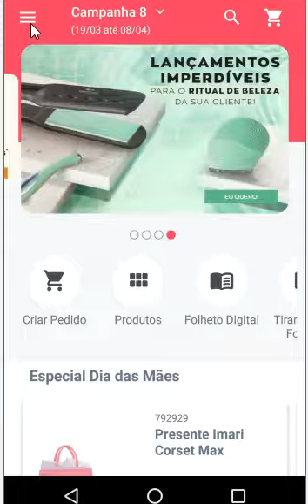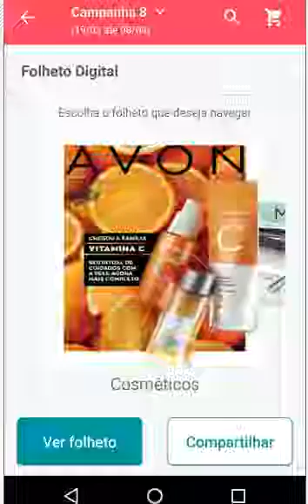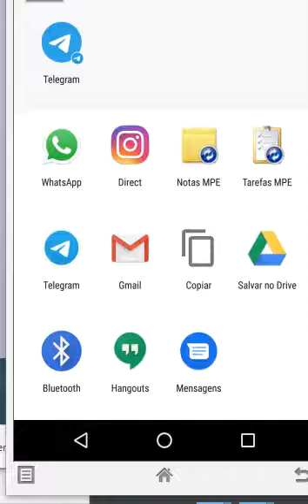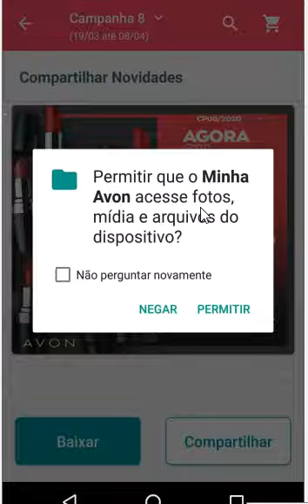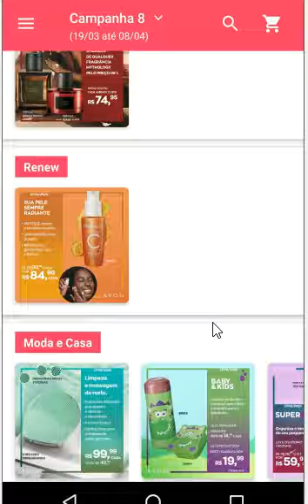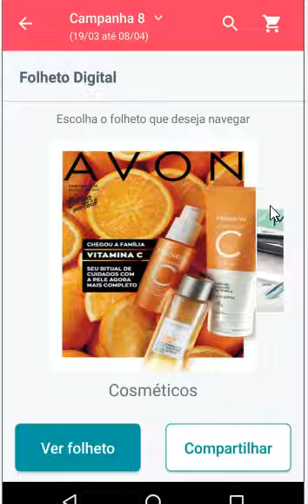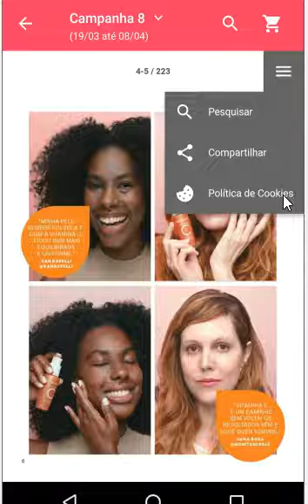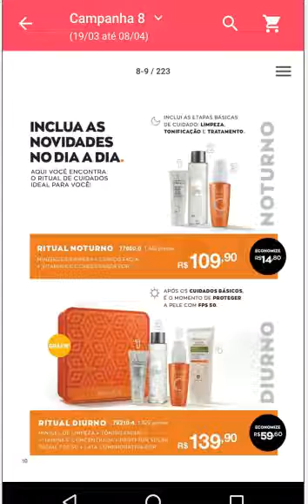COMO TER PEDIDOS AVON EM ÉPOCA DE QUARENTENA?